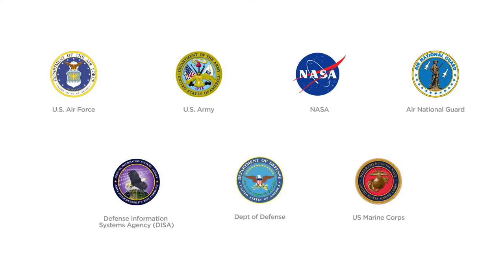Video Solutions for Federal Government & ISR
Haivision offers unique, reliable video solutions for the federal and ISR markets. Our government and military customers rely on Haivision solutions to support their video requirements, whether delivering high quality, low-latency full motion video (FMV) for Intelligence, Surveillance, Reconnaissance (ISR), Command and Control (C2) displays from Operations Centers, or IPTV for Situational Awareness (SA).